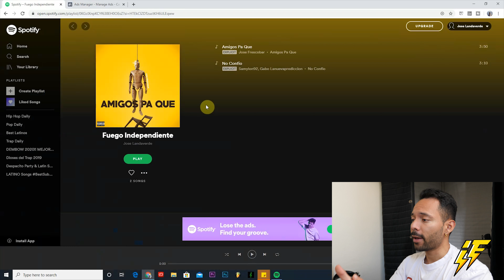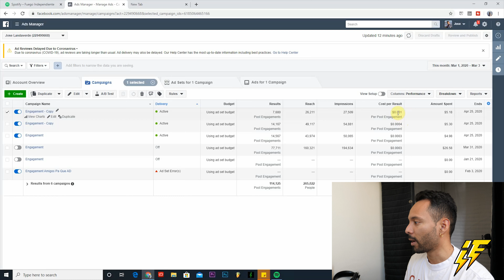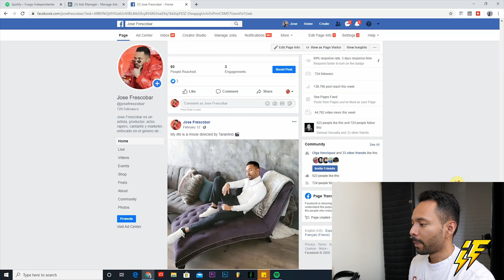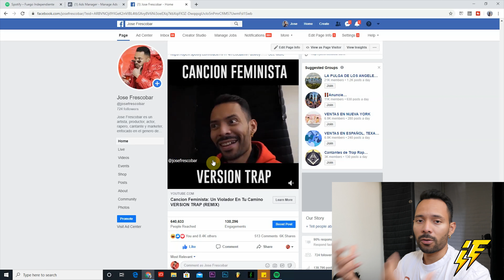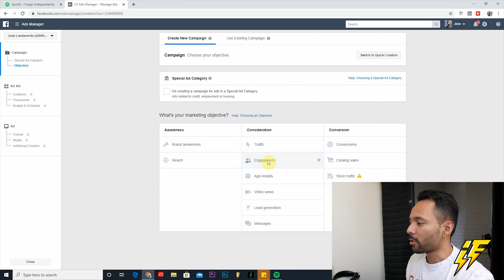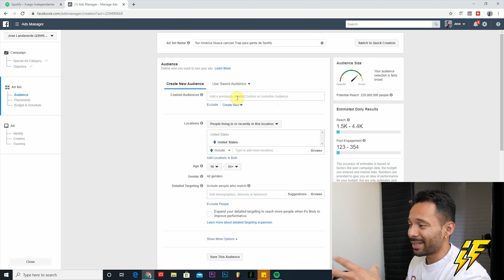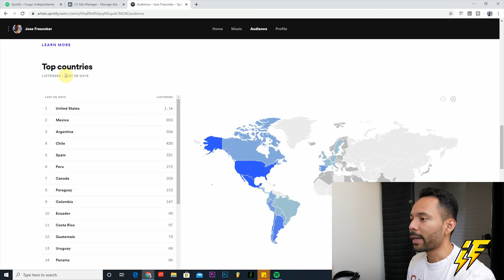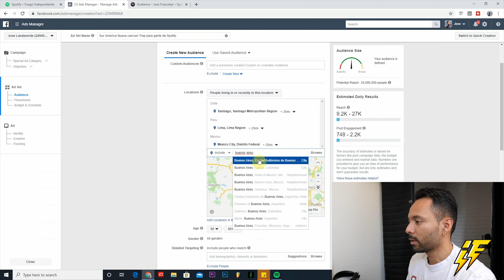Como crear anuncios de facebook para artistas o musicos que generan mas VISTAS Y SEGUIDORES 2020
Que tal familia, estoy mas que emocionado de presentar una nueva serie de tutoriales para ustedes que se enfocara en como hacer Branding y Marketing de la forma correcta, para ponerte un paso mas cerca de ser un artista reconocido!

El dia de hoy aprenderemos como crear anuncios de facebok o facebook ads para artistas o musicos que generan mas vistas y seguidores en el 2020.

El marketing en tu carrera musical es una pieza fundamental que determinara el exito o fracaso de tu carrera, por lo tanto hacer marketing de forma inteligente y actualizada, no solo te ayudara a obtener mas plays, mas vistas y mas seguidores, si no que te expondra muy posiblemente a personas tambien que esten interesadas en unirse a tu carrera, y pueden propursarla al siguiente nivel.

Espero que les ayude y mas videos de este tipo se vendran pronto! Peace!

★☆★DESCARGA TUS PLANTILLAS DE FL STUDIO GRATIS AQUI★☆★

★☆★Mi musica en Spotify★☆★

★☆★Quieres que mezcle y masterize tu cancion?★☆★

Checa mi instagram para detalles @josefrescobar

★☆★Mi playlist de artistas independientes★☆★

Siguela y mandame un DM por Instagram, para que pueda escuchar tu musica y considerarte a entrar. (Bro no me mandes DM si no la sigues, con todo respeto)

★☆★Mi linea de ropa:★☆★

★☆★Mas contenido en mi pagina web:★☆★